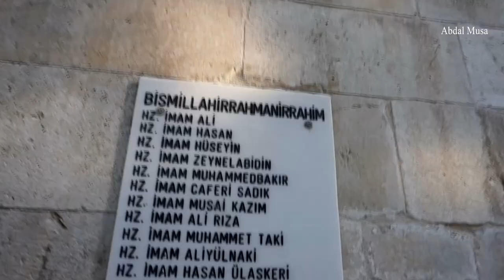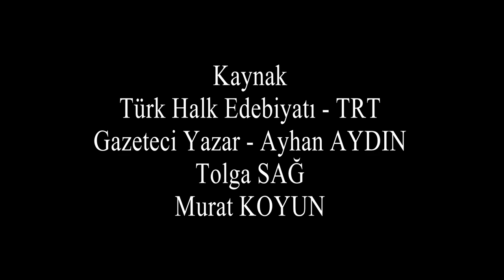Abdal Musa Belgeseli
Kaynak TRT Avaz
              Tolga Sağ
              Murat KOYUN
              Antalya Jimmy Jib

ABDAL MUSA

Abdal Musa, Hacı Bektaş’ın önde gelen ardıllarındandır (Alevilikte: halifelerinden). Söylenceler O’nu Anadolu’nun gözcüsü olarak gösterirler.. Bektaşi meydanındaki oniki posttan onbirincisi olan “ayakçı postu” O’nundur ve “Abdal Musa Postu” olarak adlandırılır.

Bektaşi söylencelerinde Abdal Musa, Ahmet Yesevi’nin halifelerinden gösterilir. Soyunun Ortaasya’dan gelmesi nedeniyle “Horasan Erenleri”nden sayılır. Azerbaycan’a bağlı Hoy’dan olduğu söylense de Anadolu’ya Horasan’dan gelmiştir. Bektaşiler, peygamber soyundan geldiğini, yani “seyyid” olduğunu düşünürler. Babası Hasan Gazi’dir. Dedesi Haydar Ata ise Hacı Bektaş’ın amcasıdır. Hacı Bektaş’la yakın akrabalığı vardır. Annesi Ana Sultan, kız kardeşi ise Hüsniye Bacı’dır. Annesi ile kız kardeşinin mezarları Elmalı’nın Tekke köyünde, Abdal Musa Tekkesi’ndedir.

Aşıkpaşaoğlu Tarihi’nde Abdal Musa’ya ilişkin bilgiler vardır. Aşıkpaşaoğlu, Abdal Musa’yı Hacı Bektaş’ın “müridi”, Hatun Ana(Kadıncık Ana)’nınsa “muhibi” olarak gösterir. Abdal Musa Sulucakarahöyük’te Hacı Bektaş’ın yatırının başında bir süre kalmış, büyük bir olasılıkla Hacı Bektaş Degahı’nı Kadıncık Ana ile birlikte o kurmuş, Orhan Bey döneminde savaşlara katılmış, özellikle Bursa’nın alınmasında(1326) bulunmuş, bir asker üsküfünü başına koyarak geri geldiğinden Bektaşiler’in “Elifi tac”ı böylece onunla gelenekleşmiştir.

Abdal Musa, XIII. y. yılın son yarısıyla XIV. y. yılın ilk yarısı içerisinde yaşamış olmalıdır. Kaynaklar ve söylenceler O’nun Orhan Bey döneminde yaşadığını ve Bursa’nın alınmasına katıldığını vurguyla belirtirler. Eğer böyleyse Hacı Bektaş’ın son dönemine kavuşmuştur. Bursa ve Orhan Bey zamanına rastlayan dömemiyse O’nun oldukça olgunluk ve yaşlılık dönemi olmalıdır. Yeniçeriliğin kuruluşuna(1363) ya kalmamış olmalı, ya da Yeniçeri dönemi savaşlara katılmamış olmalıdır. Bu nedenle “Elifi tac” Yeniçeriler’le katıldığı savaşlardan değil de, daha önceki akınlara katılışı sırasıyla ilgili bir söylenceye bağlanabilir.

Abdal Musa uzun zaman Bursa’da kaldığından ve Orhan Bey döneminde yararlı hizmetlerde bulunduğundan, kendisine Bursa’da bir makam verilmiştir. O ise daha sonraları heterodoks Türkmenler’in yoğunlukta olduğu yöreleri tercih etmiş, önce Aydın bölgesine, sonraysa Kızılbaşlık-Aleviliğin merkezi Teke bölgesine göçmüştür. Antalya dolaylarını ve Toros dağları eteklerini tercih ederek Elmalı’ya yerleşmiştir.Bektaşilik inancında merkez dergahtan sonra en önemli bir Bektaşi dergahı olarak bilinen Elmalı Tekkesi’ni kurmuştur. Mezarı oradadır. Elmalı aynı zamanda Tahtacı Alevileri’nin yaşadığı önemli bir merkezdir. Hasluck bura tarikat üyelerinin mali durumlarının iyi olduğunu belirtir.

Bektaşi eşik(asitane) ve dergahlarının en büyüklerinden ikisinin Abdal Musa ve O’nun halifesi olan Kaygusuz Abdal adına kurulmuş olması, Abdal Musa’nın Bektaşilik içerisindeki yerinin önemini gösterir. Zaten, Abdal Musa’nın da Alevi-Bektaşiler içerisinde önemli bir yeri vardır. Alevi yolunun kurallarını Abdal Musa netleştirmiştir. Aleviler, Balım Sultan’dan çok, Abdal Musa’ya önem verir, adına özel Cemler düzenler ve kurban keserler. Abdal Musa bu yönüyle kimi kez Hacı Bektaş’tan bile öne çıkarılır.

Arşiv belgelerine göre, Abdal Musa’nın Fenike köylerinde vakıf arazileri vardır. Hatta O’na bağlı Bektaşi tekkeleri de kurulmuştur. Manisa’nın Adala bucağında Abdal Musa adına vakfedilmiş çiftlikler vardır. Abdal Musa Tekkesi’ni XVII. y. yılda gezen Evliya Çelebi tekkenin varlıklı olduğunu belirtir. Bektaşilik, Abdal Musa yoluyla Doğu Anadolu’da, Batı Anadolu’da, Balkanlar’da, Rodos ve Girit’te tutunur ve tanınır. Zile- Emirören köyünde bir mezar, Abdal Musa mezarı olarak bilinir. Divriği’nin Timisi köyünde Abdal Musa koruluğu vardır. Divriği’ye bağlı Hergün tuzlasındaki 80 dikili taş “Abdal Musa’nın askerleri” olarak adlandırılır. “Abdal Musa’nın askerleri” miti Doğu Anadolu’nun Alevi çevrelerinin tümünde yaygındır. Anadolu Alevileri Muharrem ayında Abdal Musa çorbası(aşuresi) dağıtırlar. Bosna’nın Sarajova bölgesi, aşure çorbasına Abdal Musa çorbası derler. Bosna’dan Azerbaycan’a kadar Alevi- Bektaşiler Abdal Musa kurbanı keserler. Araştırmacı W. Bauer’e göre Bektaşiliğin batı ve güney batıya yayılması ve özellikle Likya’da tutunması Abdal Musa yoluyla olmuştur.

Kaygusuz Abdal, Kafi Baba, Budala Sultan, Sevündük Dede, Kilerci Baba, Baltası Gedik, Mesten Dede, Keramet Baba, Hasan Baba, Oturak Dede’ler ise Abdal Musa’ya, ya da zaman içerisinde tekkesine bağlanmış Bektaşi babalarıdır. Kafi Baba, Abdal Musa’nın mürididir. Kaygusuz Abdal’sa halifesidir ve Mısır’a görevlendirmiştir.